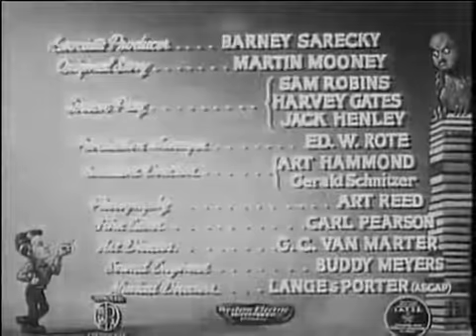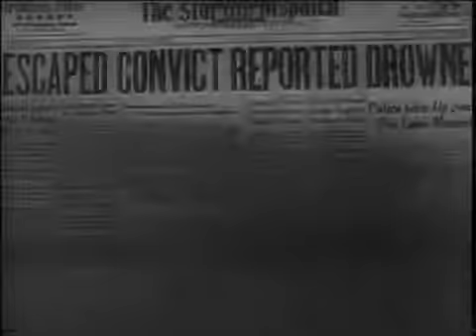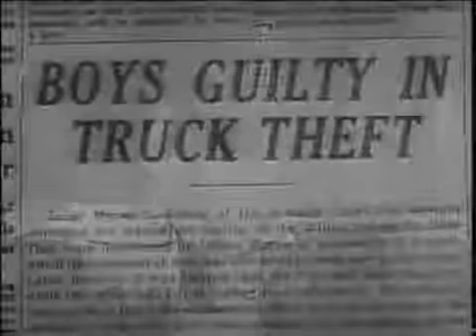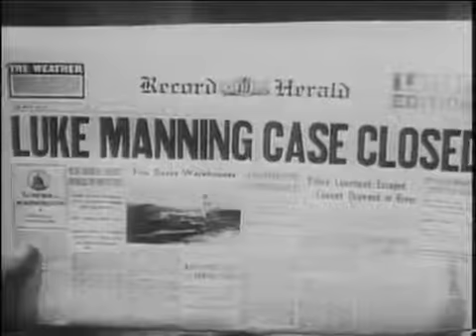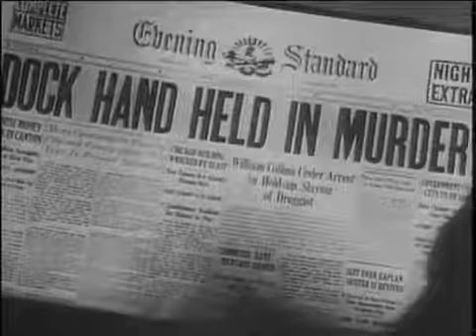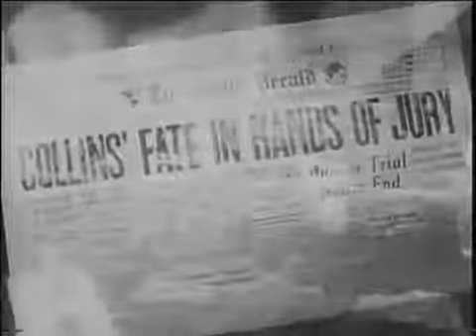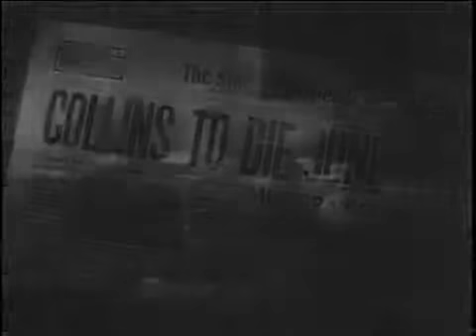Mr Wise Guy 1942